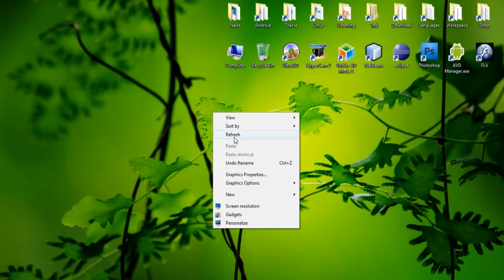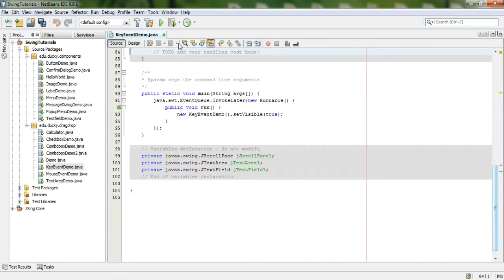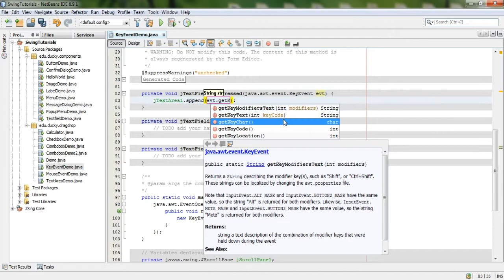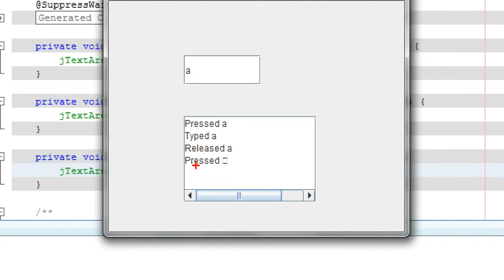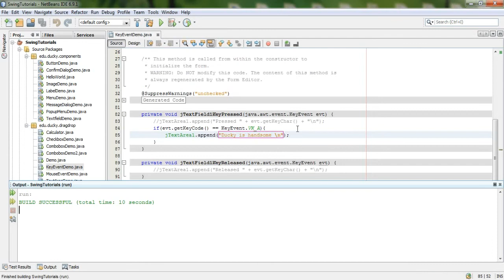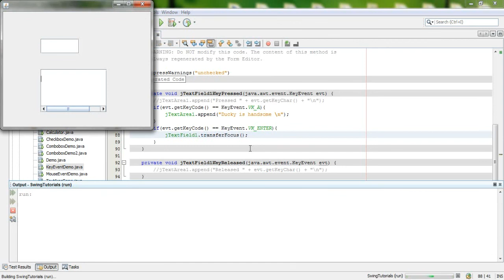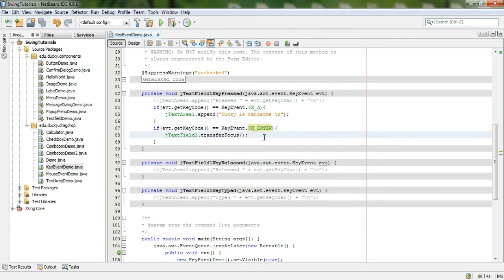Java Swing_Bài 30: Key Event